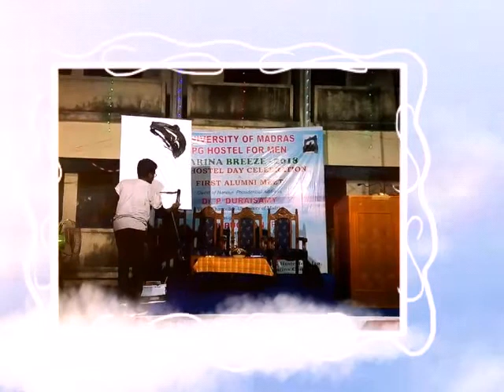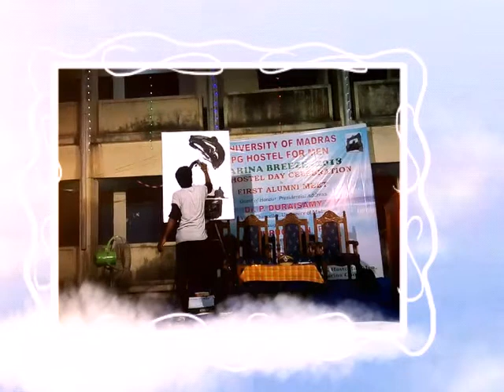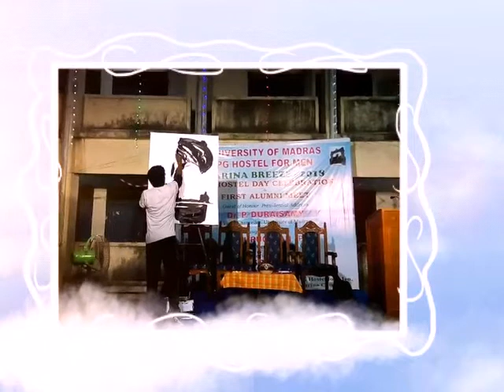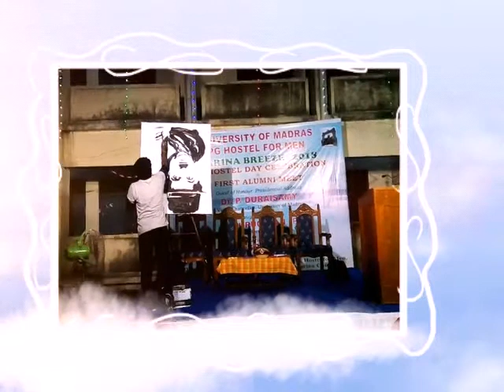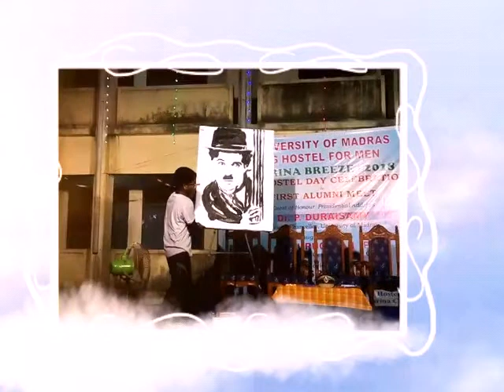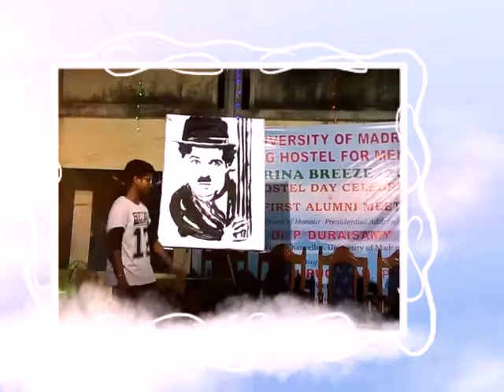Reverse Painting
Hi friends here is the speed painting video for you.